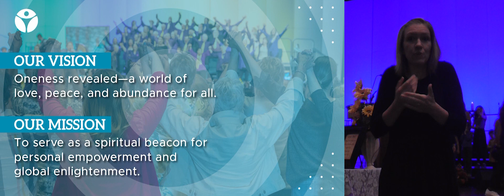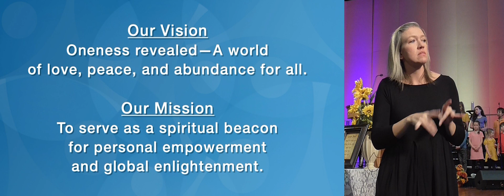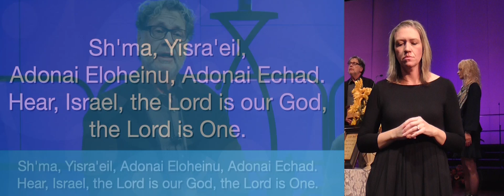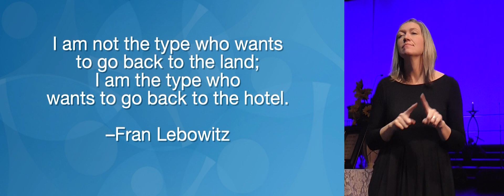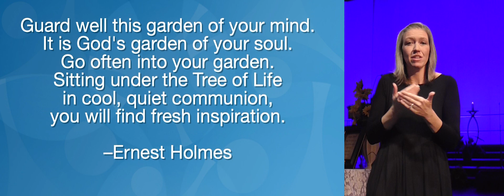American Sign Language - AIF Week Three: Your Tree of Life - ASL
American Sign Language Facilitator: Kali Janda

Five-Week Sunday Series
Adventure in Faith
Spirituality From the Ground Up

Sun., Oct. 15
Your Tree of Life

The tree of your life has many branches. Some are overflowing, some need trimming, and others are barren.

As you nurture the ground around the tree of your life giving what it needs to grow, and as you clarify in your mind where you are called to branch out, your tree of life is strong and rooted in sincere faith.

Music: Featuring the Youth Choir, Denise Rosier, and the Mile Hi Band

Mile Hi is a New Thought church in Lakewood, Colorado. Practical and universal spirituality, affirmative prayer, meditation, and oneness are at the heart of all we do. Our community focuses on healing, growth, empowerment, positive living, mindfulness, a grounded spiritual path, overcoming anxiety, focusing on forgiveness, and fostering healthy relationships. Michelle Medrano and Josh Reeves are the lead ministers teaching the Science of Mind and Spirit.

The best way to get engaged and receive all the good things we'd like to share with you is by following us on social media, signing up for emails, and attending or watching our services!

9077 W Alameda Ave, Lakewood, CO 80226